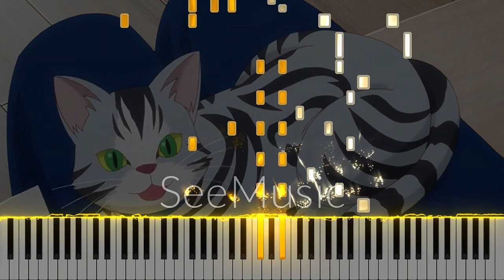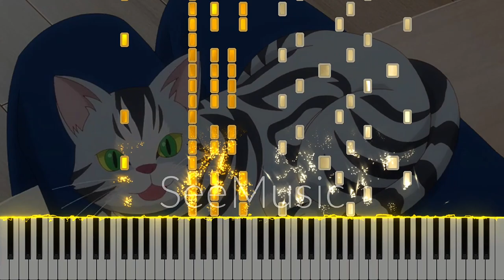Going Out With The Angel - The Angel Next Door Spoils Me Rotten Episode 9 OST (Piano)